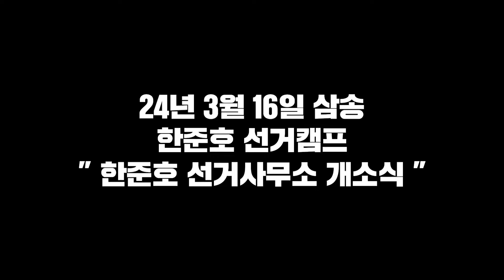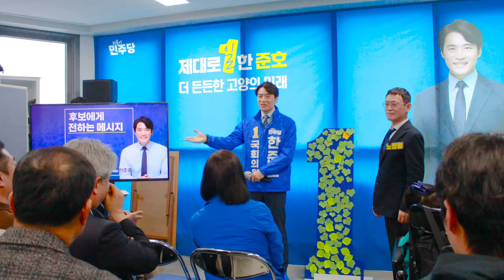한준호 선거사무소 개소식에 찾아주셔서 감사합니다.